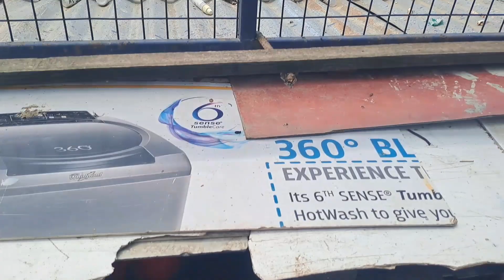Raju [Gym] wale ke Teddy Kabutar//Sangrampur(MarhBlock)Jammu.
Raju [Gym] wale ke Teddy Kabutar//Sangrampur(MarhBlock)Jammu. pigeon kabutarstatus jammu kabootar rocky bird highflyers birdspecies kabutarbazi khokharpeigeonsclub peigionmasterclub kamranabbasnaqvi kabutar jind jaan#jammukashmir